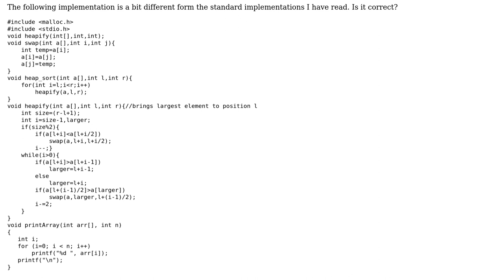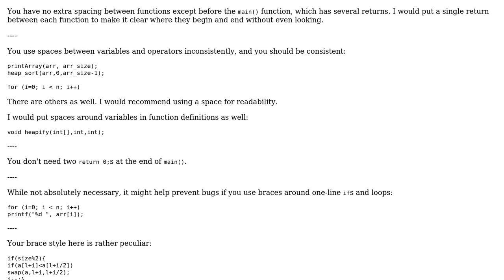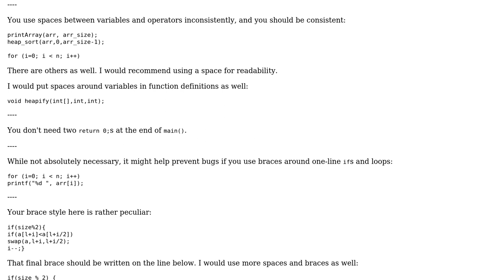Code Review: A different implementation of Heap Sort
With thanks & praise to God, and with thanks to the many people who have made this project possible! You are responsible for your own actions.